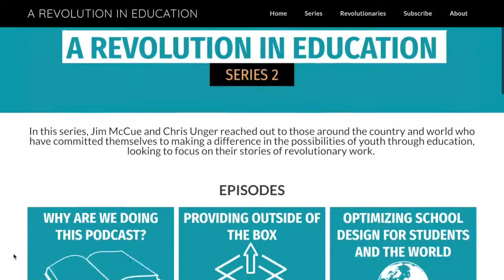Podcast Trailer | A Revolution in Education (Season 2)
Season 2 of A Revolution In Education